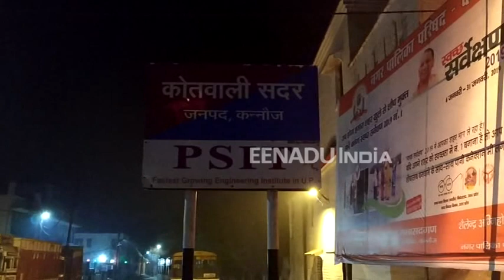कन्नौज : मासूम किशोरी को रास्ते से अगवा कर जबरन दुष्कर्म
कन्नौज : एक ओर जहां सरकार महिलाओं की सुरक्षा को लेकर बडे़-बड़े वादे और उनको धरातल पर उतारने की बातें करती नहीं थकती वहीं जिले के सदर कोतवाली क्षेत्र में मासूम किशोरी को अगवा कर जबरन दुष्कर्म करने का मामला सामने आया है. विरोध करने पर आरोपी ने उसकी की पिटाई भी की है. आरोपी किशोरी को सुनसान जगह पर फेंक फरार हो गया है. फिलहाल पुलिस मामले की जांच में जुटी है.